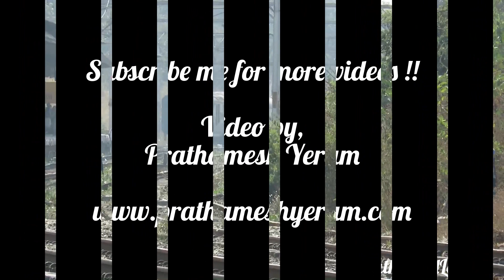Thunderbolt : Legend WAM4 with ICF Allahabad - LTT Duronto Express Ripped Asangaon : Indian Railways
Indian Railways : 12294 / Allahabad - Mumbai LTT AC Duronto Express hauled by Itarsi (ET) WAM4 #21396 honks and goes at terrific speed from Asangaon (CR)

The Lokmanya Tilak Terminus - Allahabad Duronto Express, also known as LTT – Allahabad Duronto is a superfast express train of the Indian Railways connecting Lokmanya Tilak Terminus (LTT) to Allahabad Junction (ALD). It is the fastest train between Mumbai and Allahabad. It is currently being operated with 12293 / 12294 train numbers.

Railfan Kaustubh Bhide can be seen in this action

Location : Asangaon (CR), Maharashtra, INDIA

Keep Watching !!

Video by,
Prathamesh Yeram